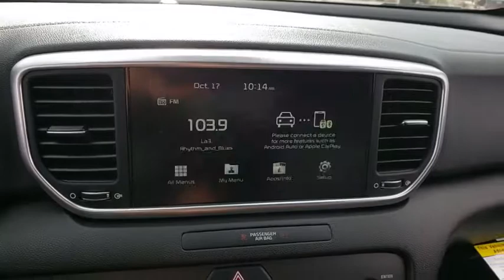2020 KIA SPORTAGE Henderson, Las Vegas, Bullhead City, Centennial, St George, NV 743840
Snow White Pearl New 2020 KIA SPORTAGE available in Henderson, Nevada at Towbin Kia. Servicing the Las Vegas, Bullhead City, Centennial, St George, NV area.

Towbin Kia
260 N Gibson Rd

White Pearl 2020 Kia Sportage S FWD 6-Speed Automatic Electronic with Overdrive 2.4L I4 DGI DOHC 16V  Recent Arrival! 23/30 City/Highway MPG
Side Impact Beams,Dual Stage Driver And Passenger Seat-Mounted Side Airbags,Blind-Spot Collision Warning Blind Spot Sensor,Forward Collision-Avoidance Assist-Ped (FCA-Ped) and Rear Cross Traffic Collision Warning (RCCW),Low Tire Pressure Warning,Dual Stage Driver And Passenger Front Airbags,Curtain 1st And 2nd Row Airbags,Airbag Occupancy Sensor,Rear Child Safety Locks,Outboard Front Lap And Shoulder Safety Belts -inc: Rear Center 3 Point, Height Adjusters and Pretensioners,Back-Up Camera,Front Bucket Seats -inc: 4-way adjustable passenger seat,Driver Seat,6-Way Adjustable Driver's Seat,Passenger Seat,60-40 Folding Bench Front Facing Manual Reclining Fold Forward Seatback Rear Seat,Manual Tilt/Telescoping Steering Column,Sport Steering Wheel,Front Cupholder,Rear Cupholder,Power Fuel Flap Locking Type,Manual Air Conditioning,HVAC -inc: Underseat Ducts and Console Ducts,Illuminated Glove Box,Driver Foot Rest,Interior Trim -inc: Metal-Look Interior Accents,Full Cloth Headliner,Vinyl Door Trim Insert,Urethane Gear Shift Knob,Day-Night Rearview Mirror,Driver And Passenger Visor Vanity Mirrors w/Driver And Passenger Illumination, Driver And Passenger Auxiliary Mirror,Full Floor Console w/Covered Storage, Mini Overhead Console w/Storage and 3 12V DC Power Outlets,Front Map Lights,Fade-To-Off Interior Lighting,Full Carpet Floor Covering,Carpet Floor Trim,Cargo Area Concealed Storage,Cargo Features -inc: Spare Tire Mobility Kit,Cargo Space Lights,FOB Controls -inc: Trunk/Hatch/Tailgate,Driver / Passenger And Rear Door Bins,Delayed Accessory Power,Redundant Digital Speedometer,Outside Temp Gauge,Analog Display,Manual Adjustable Front Head Restraints and Manual Adjustable Rear Head Restraints,Front Center Armrest and Rear Center Armrest,2 Seatback Storage Pockets,Perimeter Alarm,3 12V DC Power Outlets,Air FiltrationIntegrated Roof Antenna,1 LCD Monitor In The Front,Tires: P225/55R18,Spare Tire Mobility Kit,Clearcoat Paint,Body-Colored Front Bumper w/Metal-Look Bumper Insert,Bo